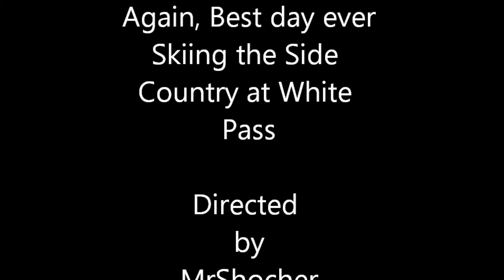March Sidecountry White Pass 2017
Here in the great Northwest we have been blessed with a snow pack is well above average this winter - Can I get a Hell Yeah? Here's a short video of some of our favorite sidecountry ski areas this past weekend. The freedom you get in the backcountry , and add some great ski bud's, I hope the journey never ends.
A missing piece to our ski group Gordy was hit hard with cancer this winter, but he's punching it back. Cant wait to see you on the hill soon!!!
ski on...
210 consecutive months